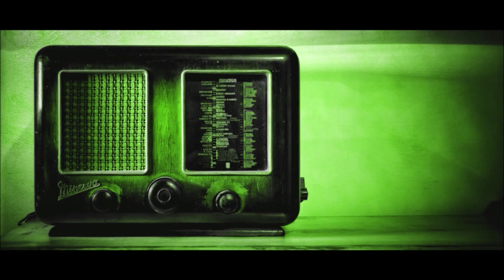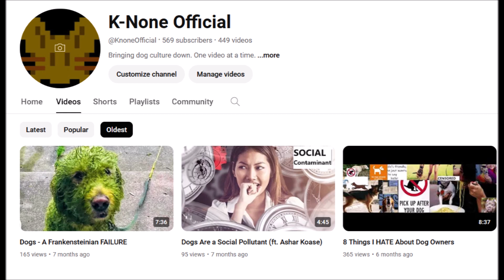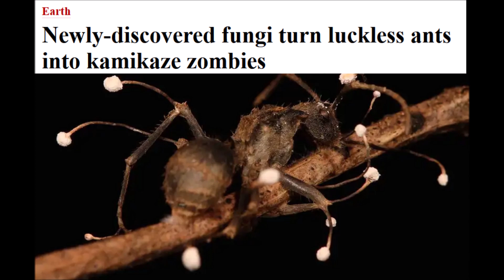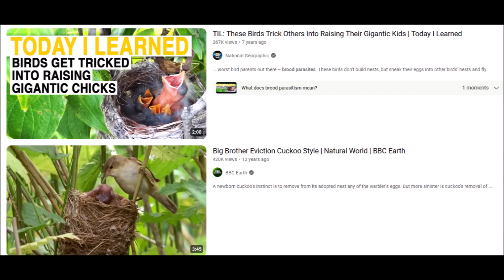Dog Toxoplasmosis? Are Dog Nutters Zombie Slaves?